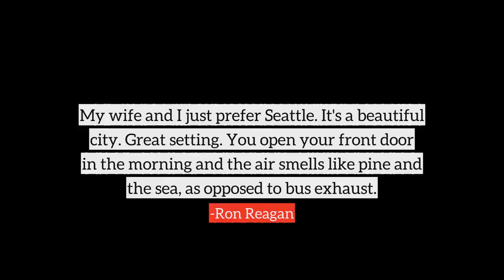Ron Reagan top Quotes, best quotes from Ron Reagan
Following are the few quotes from Ron Reagan, in this video
1) The joke in our family is that we can cry reading the phone book.
2) My wife and I just prefer Seattle. It's a beautiful city. Great setting. You open your front door in the morning and the air smells like pine and the sea, as opposed to bus exhaust.
3) We have three cats. It's like having children, but there is no tuition involved.
4) We can choose between the future and the past, between reason and ignorance, between true compassion and mere ideology.
5) He had written my mother once that he wanted her to be the first thing he saw every morning and the last thing he ever saw. And that's how it turned out.